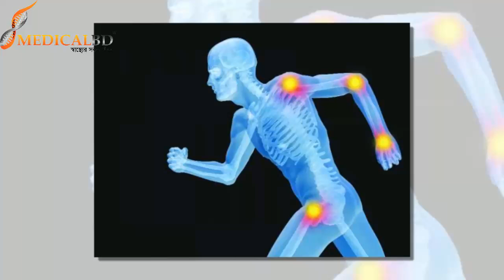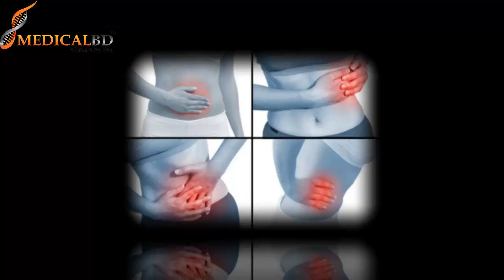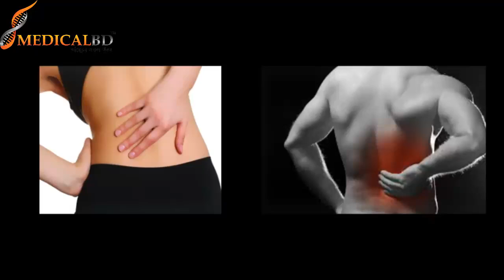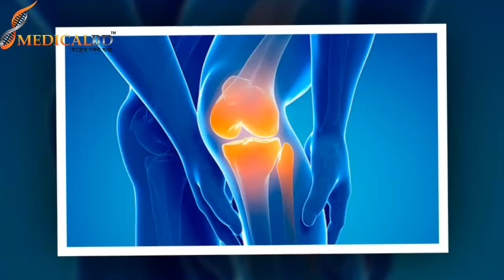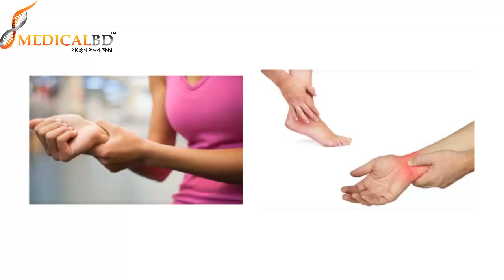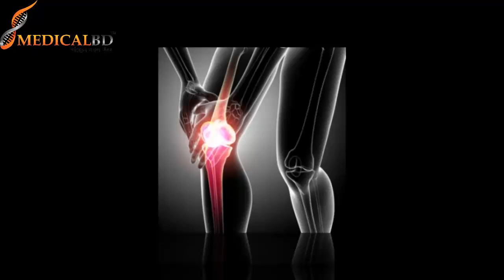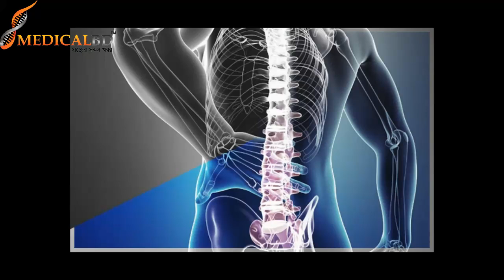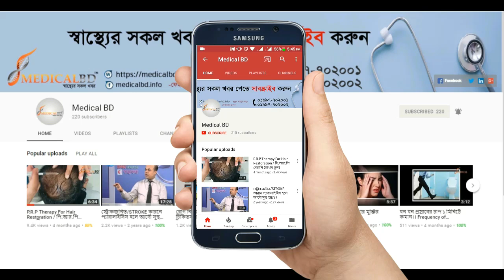বয়স বাড়লে কি কি ব্যথা বেশি হয় ও সমাধান কি? Pain VS Age || Pain Relief Treatment || Tips